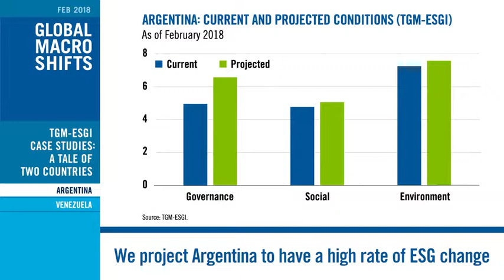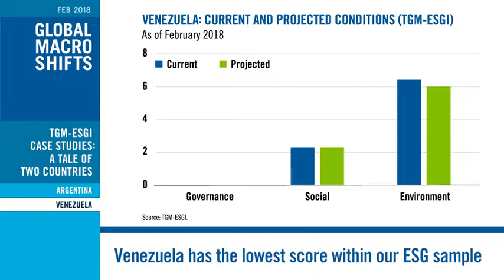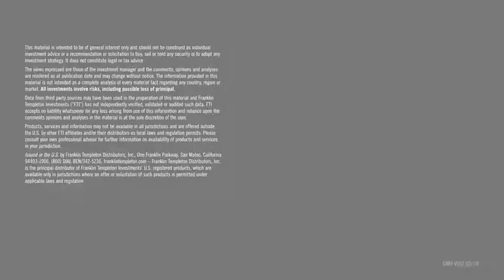Global Macro Shifts - TGM-ESGI Case Studies: A Tale of Two Countries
Dr. Michael Hasenstab highlights why Argentina stands out among the countries ranked by the TGM-ESGI, while Vivian Guo discusses the dire situation in Venezuela.